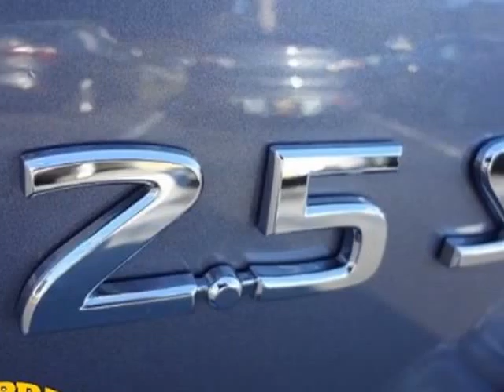2012 Nissan Altima 2.5 Sedan Sedan - Starke, FL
Murray Ford Superstore, Starke, FL - 2012 Nissan Altima 2.5S Sedan